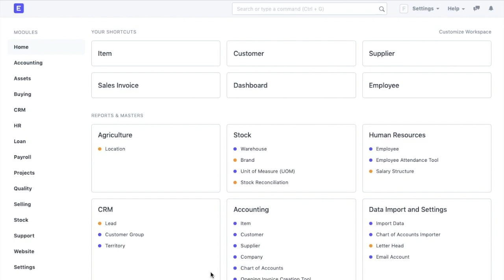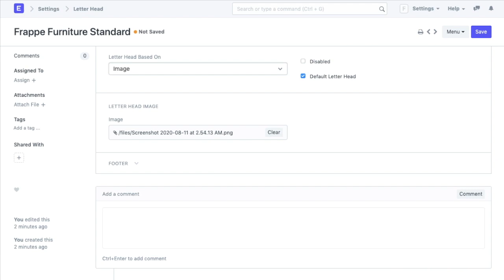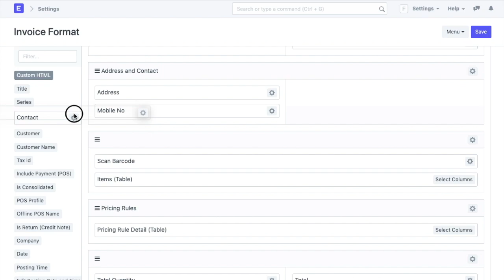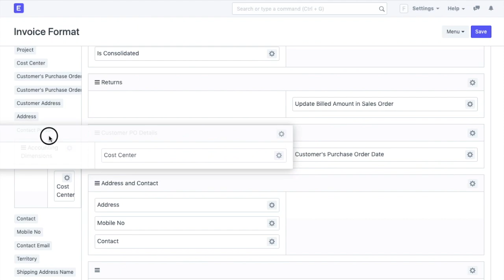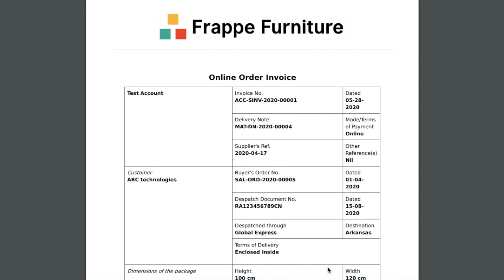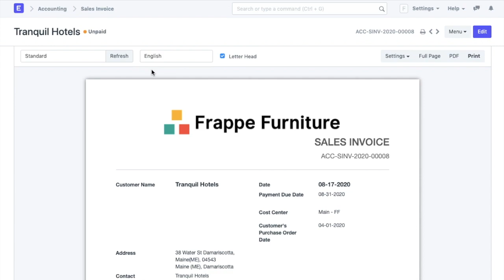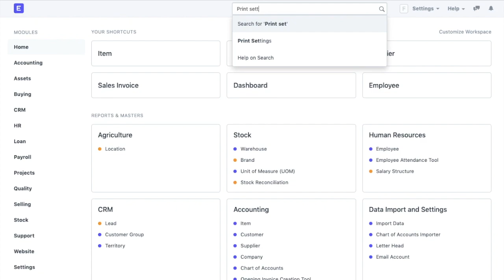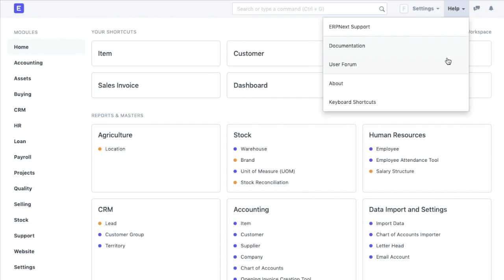Print Settings and Configuration in ERPNext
Hello Everyone!

In yet another Frappe Academy Video, we talk about the different Print Settings. With this video, you will be able to configure letterheads and print formats to print invoices, orders, salary slips, etc., that speak for your brand. ERPNext speaks for your brand. We talk about Letterheads, Print Formats, Custom Print Formats, and Print Settings in this video.

The inspiration for the Print format that we have used in this video comes from our User Forum

If you have not yet signed up for ERPNext, do it today

00:00 - Intro
00:44 - Letterhead
02:38 - Print Format Builder
05:41 - Print Format
06:11 - Custom Print Format
08:51 - Print Settings